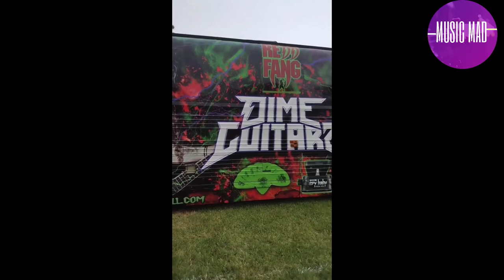Dimebag Darrell - Shot On Stage: The Tragic Story of Guitarist - Music Mad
Behind the Murder of ‘Dimebag’ Darrell Story

The afternoon of the shooting, the band arrived at the Alrosa Villa club in Columbus, Ohio. Soundcheck went without incident and then Dimebag, who remembered playing the place in Pantera’s early days, thanked the club owner for booking Damageplan, the group he and his brother formed when they put Pantera on hold. After soundcheck, Dimebag Darrell went back to the band’s bus to get ready for the show. Then the two brothers stood by the side of the stage to watch the opening band.

“They were doing Parliament songs heavy metal style and they were all dressed up like G.I. Joes,” Vinnie Paul told me in 2006. “We were catching such a nut on them. We were back there doing shots and peeking out and cracking up about the whole thing. So, we were all in a good mood and we had a full house that night and went up on the deck and right before we went on Dime was warming up his hand and putting his lip gloss on. The last thing I ever said to him was ‘Van Halen?’ And he gives me five and says, ‘Van fuckin’ Halen!' That was our code word for letting it all hang out and having a good time. And that’s the last thing he ever said to me, man. It’s insane.”

Just a few bars into the opening song “Breathing New Life,” a six-foot-five inch former marine, Nathan Gale, burst out from behind a seven-and-a-half foot-high wall of amps and ran across the stage with a Beretta 9mm handgun.

Khow the Entire Dimebag Darrell Behind the Murder of ‘Dimebag’ Darrell Story